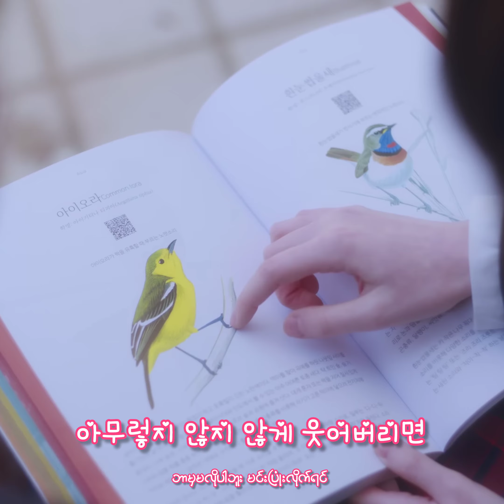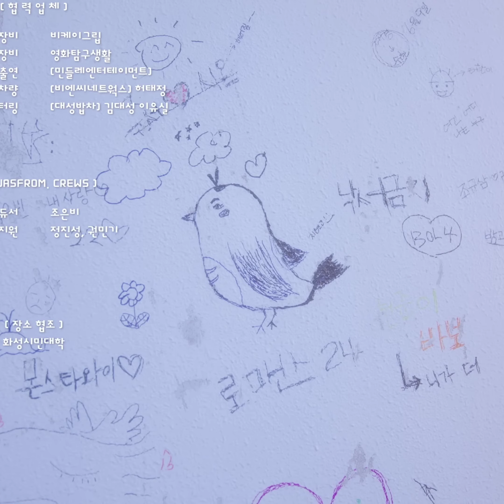Friend The End - Bol4